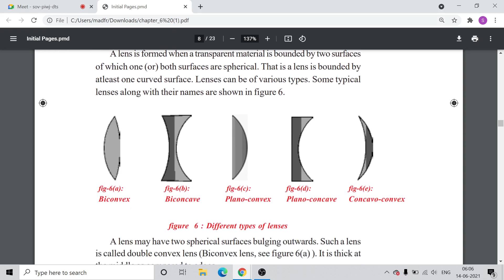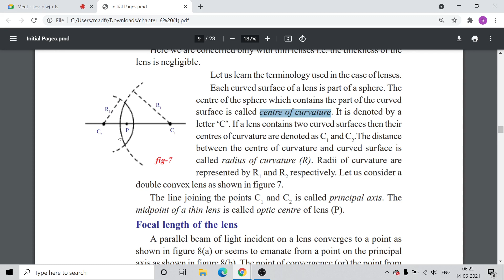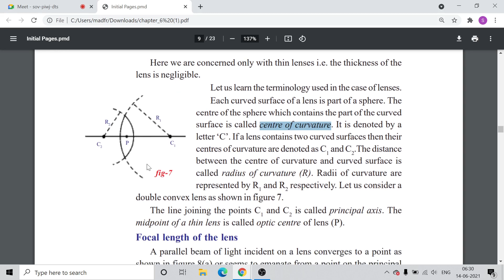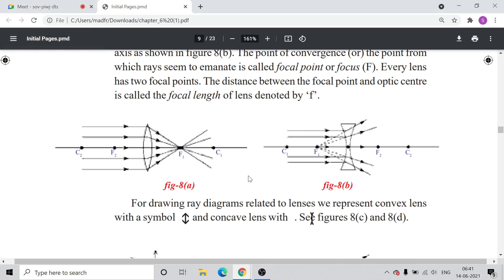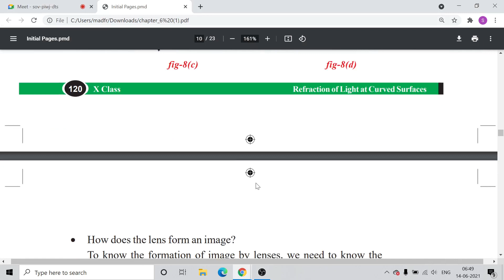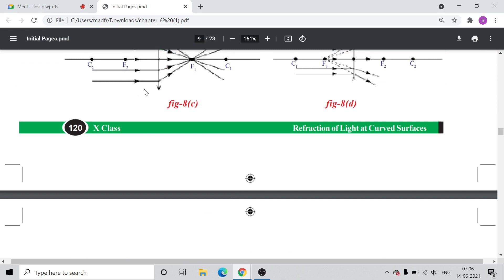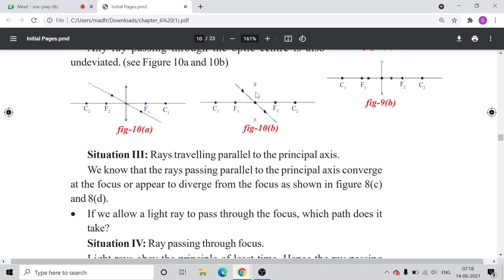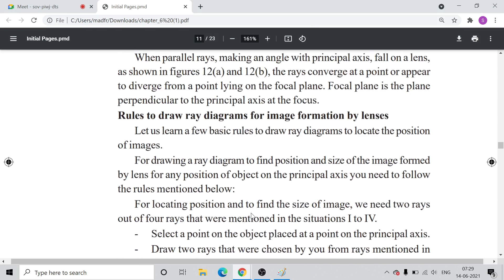Refraction at curved surfaces part1